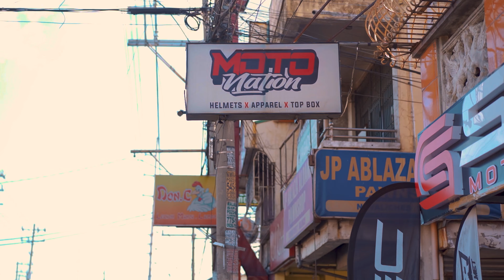Motonation Novaliches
Shot Using Sony A7III